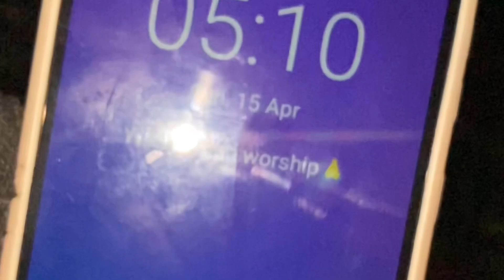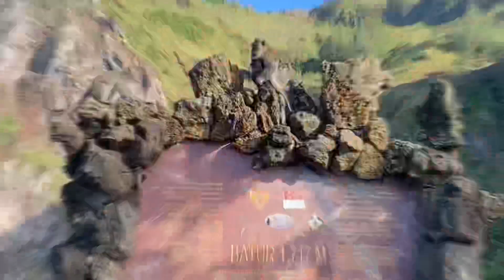“Mount Batur” it’s so beautiful place in bali🇲🇨🌱 #2024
Ayo jngan lupa ke batur😊🌱🙌